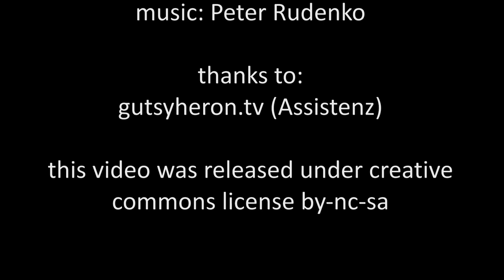Bullies of Amanda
They bullied her on Facebook until Amanda Todd committed suicide. How do cyber bullies feel after doing this?